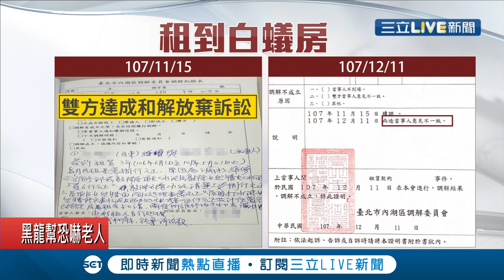音樂人老屋工作室陷"蟲蟲危機"! 翻修漏水屋頂竟反遭房東索取"修繕費"? 房客慘租"白蟻屋"超崩潰...│記者 邵子揚 高子堯│【消費報你知】20200526│三立新聞台